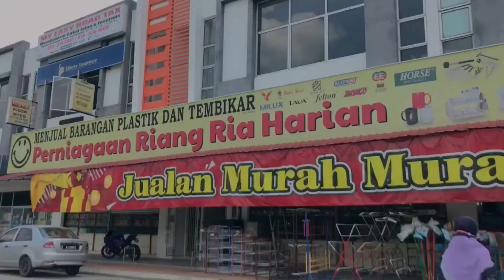Move In To UiTM Rembau, Kolej Dato Shah Bandar 2021 #23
For the next video, Nash wants to share Nash's experience to enter the UiTM Rembau Campus for the first time. Nash is very excited because finally Nash can also enter. Wish me luck guys !!!